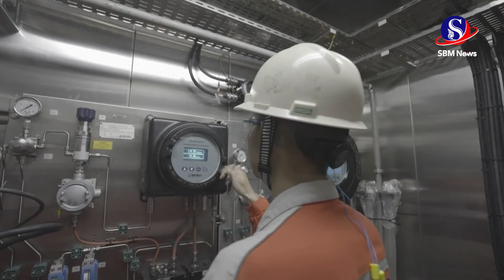តម្រូវការប្រេងរបស់ចិននឹងឡើងដល់កំពូលនៅឆ្នាំ ២០៣០ លើការប្រើប្រាស់គីមីឥន្ធនៈ